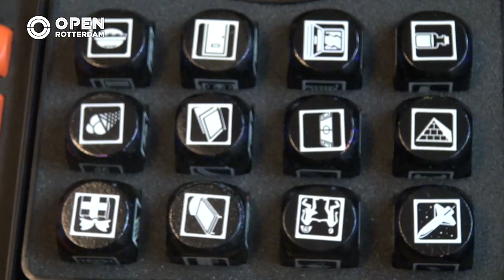René Koenegras schudt Rotterdam op met zijn liedjes en theater | 010nu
Van theaterdocent tot artiest, tot eigenaar van een befaamde veewagen als karaokepodium. René Koenegras is een echte druktemaker. En dat niet zonder effect.